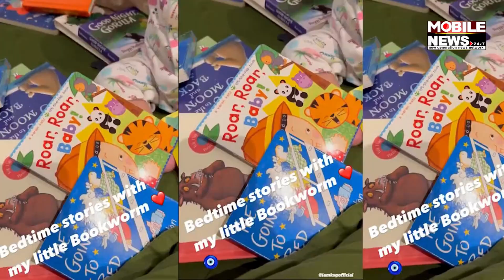Bipasha Basu tells stories to her daughter Devi || Karan Singh